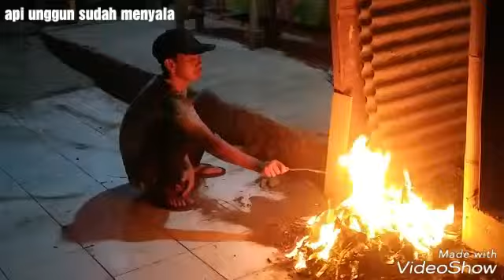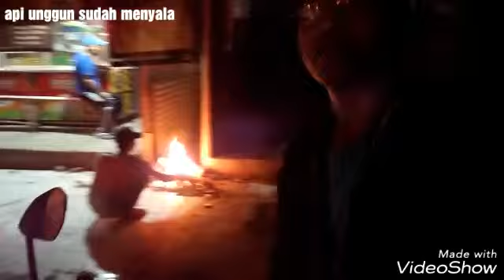EMAN SUHERMAN RIKI PANDEGLANG NYALAKAN API BY NIKE ARDILLA CIPT DEDDY DORES,, akankah terus berkobar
Sebuah drama tentang sang api unggun yg terus berkobar,,sepanjang hayat di kandung badan,,